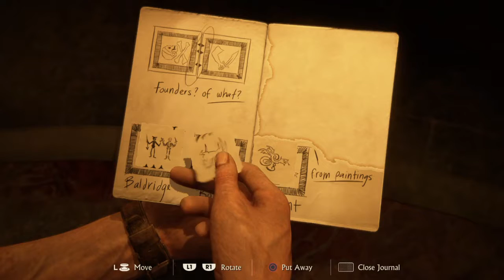Uncharted™ 4 gameplay PART 16 CONTINUATION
Watch the continuation of the story. Sorry for the inconvenience.